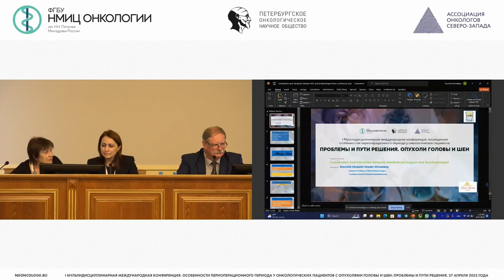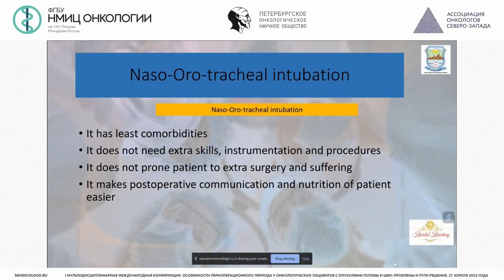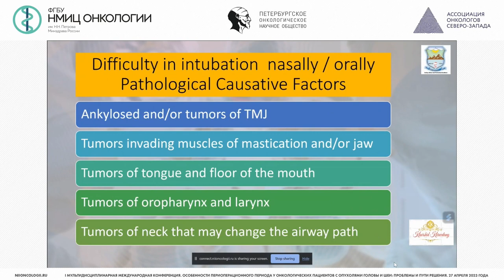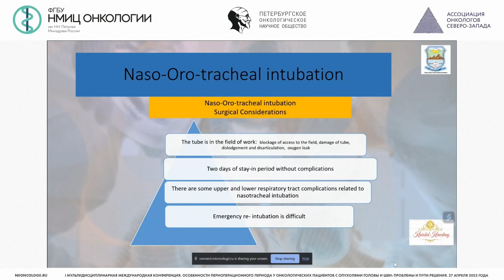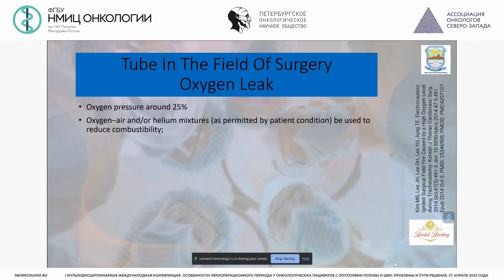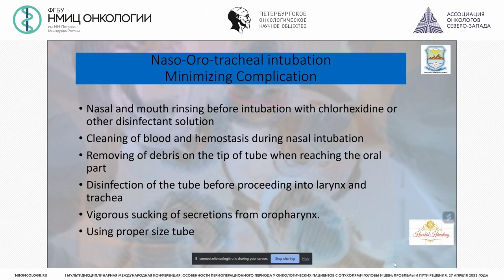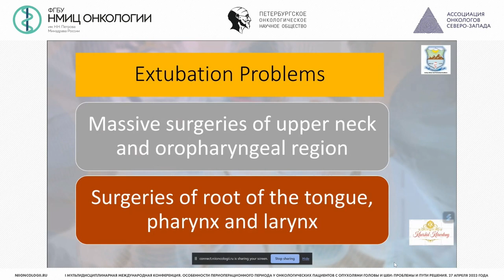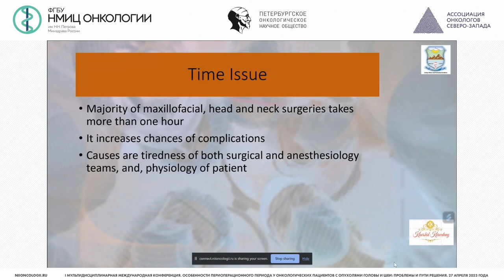Взаимодействие хирурга и анестезиолога при ЧЛХ операциях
Khurshid Khrwatany – ассистент профессора по челюстно-лицевой хирургии, челюстно-лицевой хирург Kurdistan Board of Medical Specialties (Совета по медицинским специальностям Курдистана (KBMS)), д.м.н., г. Курдистан, Ирак